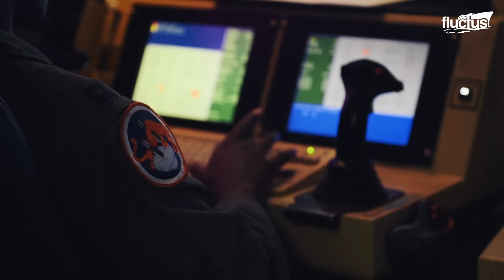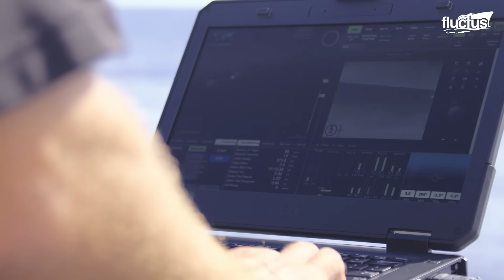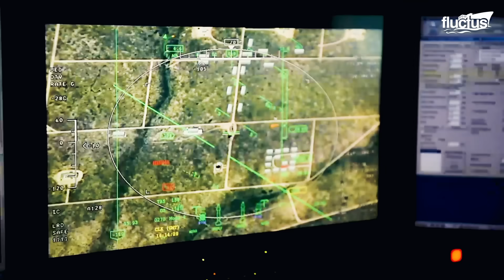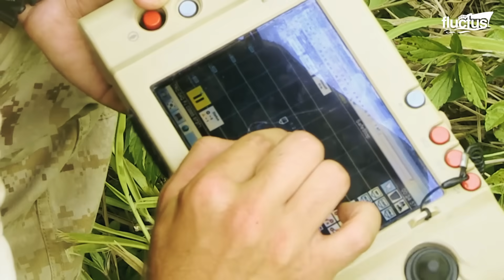Testing US Air Force’s Super-Advanced Stealth Fighter Drone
Welcome back to the Fluctus Channel, as we explore how autonomous drones and unmanned ships are reshaping the US Air Force.